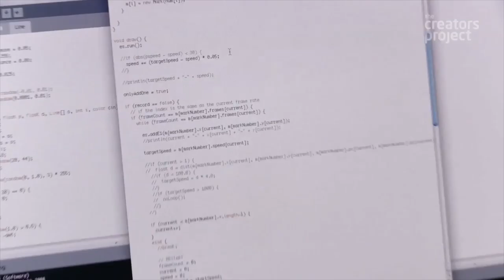Big Data - Casey Reas